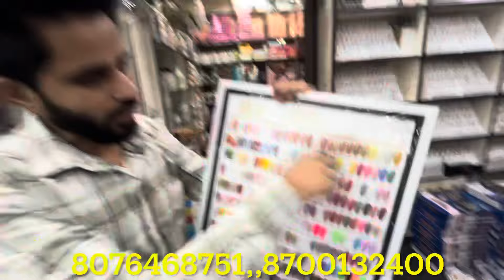Nails art & extension Uv lamps wholesale price in delhi market नेल्स एक्सटेंशंस ख़रीदे सबसे सस्ता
Shop name-cosmetic Hub

Address-Shop No. 291/293, 1st floor, Gali
Tolia Wali, Sadar Bazar, Delhi-110006

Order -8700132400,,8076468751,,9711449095